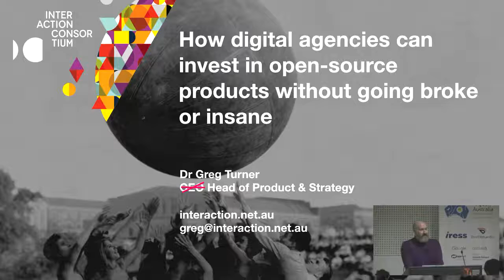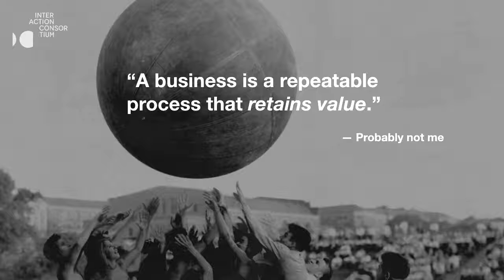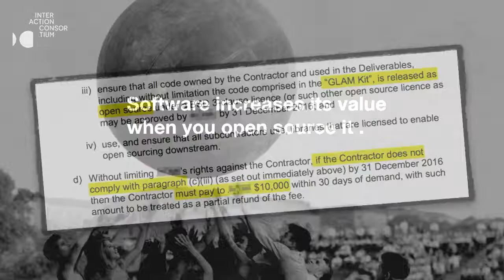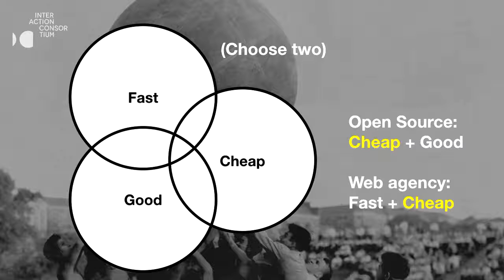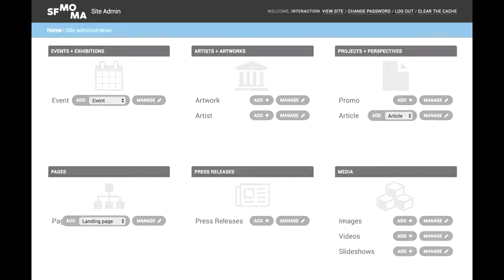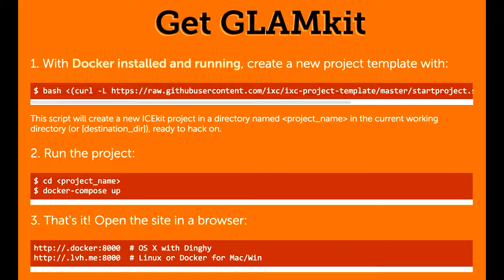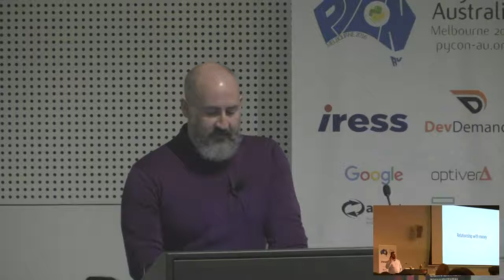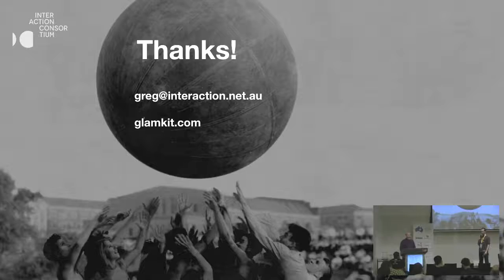How digital agencies can invest in open-source products without going broke or insane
Greg Turner
Compared to single-project software teams, digital agencies face the challenges of having to balance limited capacity amongst competing clients and projects, which makes it difficult to find time between the billable hours to invest.

However, agencies also have a whole lot to gain from building reusable code - chiefly scalability. If an agency's reusable code can become a product that offers value to clients, then agencies can move beyond hourly-rate pricing towards value-based pricing.

But creating products is expensive and risky, and open-sourcing products is even more so, until the benefits start accumulating.

This talk covers learnings from our 7 years as a Python/Django web agency, moving from using open source to contributing and creating it; what guides our investment decisions, and why some decisions worked and some didn't, and how our philosophy has shifted as a result.